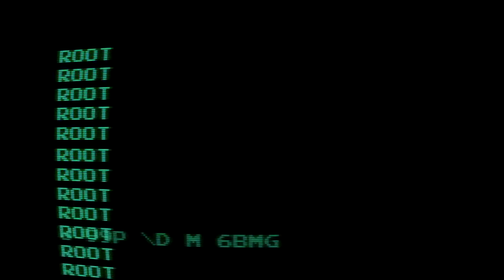Völkl Code ... coming soon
Rocker-Ski: eine neue Ära im alpinen Skisport. Mit freundlicher Genehmigung von Marker Völkl (International) GmbH, Baar